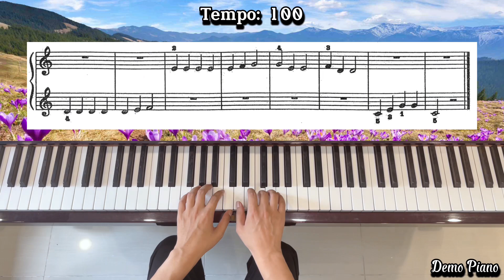20. Hanschen klein | Die Russische Klavierschule Band 1